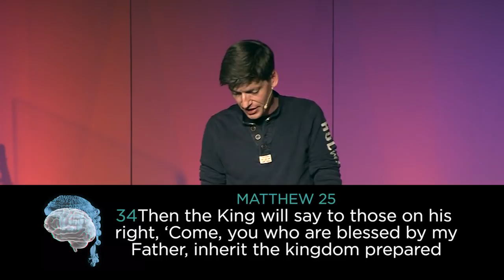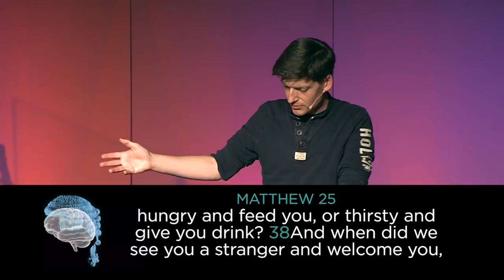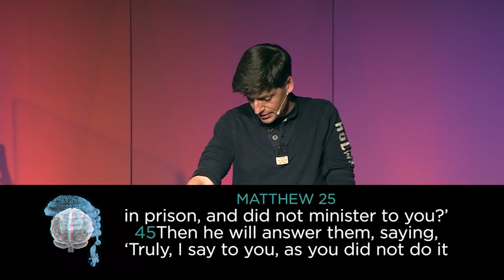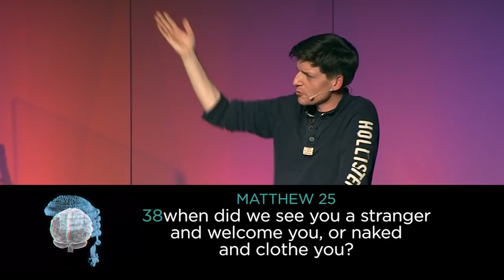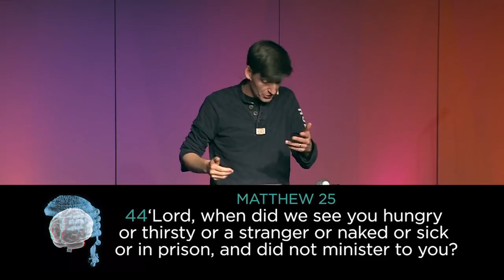Glen Scrivener: The reality and comfort of Judgement (Matthew 25)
A sermon given by Glen Scrivener.